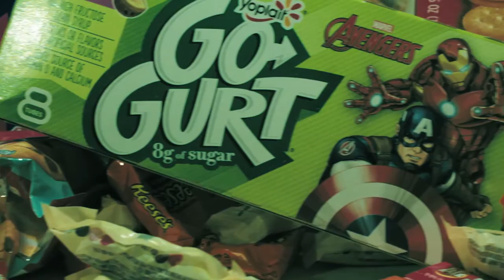Tabletop Earthbound Farm Organic Commercial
This is my tabletop commercial for Earthbound Farm Organic.